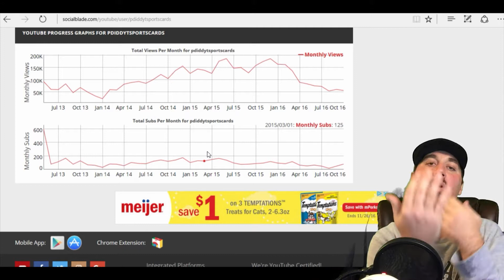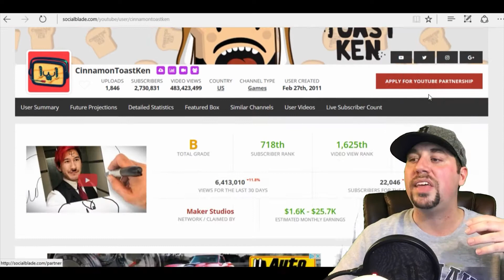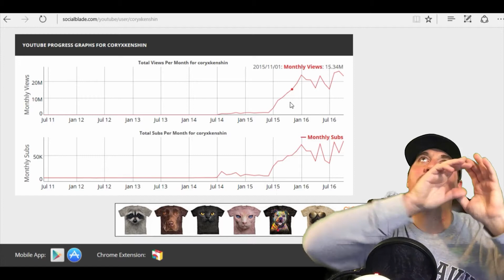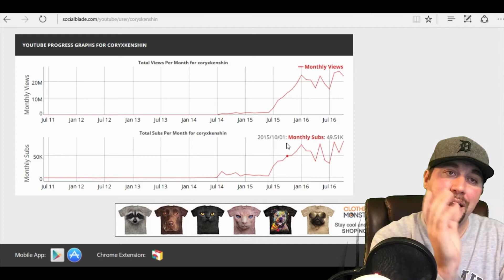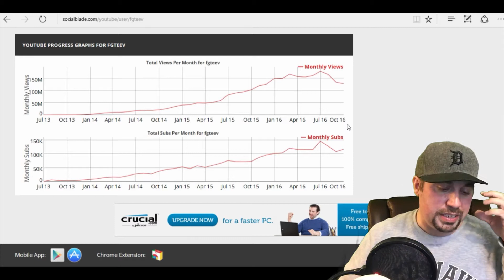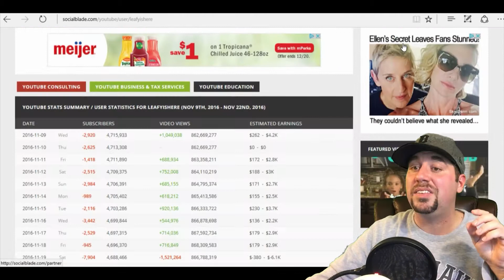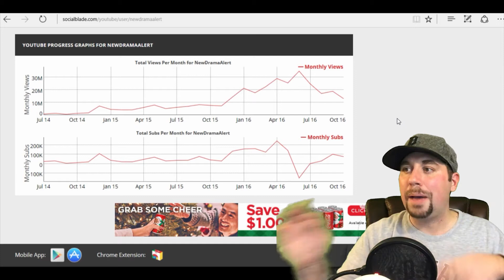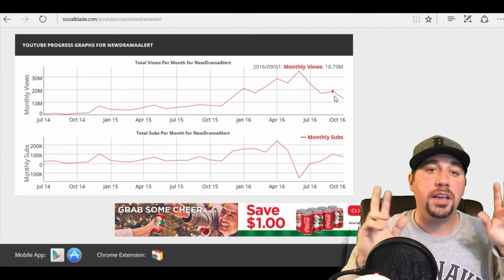THE YOUTUBE SUBS AND VIEW LOSS GLITCH! WHAT YOU REALLY NEED TO KNOW BUT DON'T WANT TO HEAR!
The YouTube Glitch 2016.  Are you sick and tired of losing subs and views because of the "YouTube Glitch."  Is it really a glitch?  We're going to discuss all of that and also give our insight on the whole situation and hopefully some helpful tips that will get back on track to growing your YouTube Channel again and making you successful.  Enjoy!

Like For More CadenYurk Rambles!!!

CadenYurk is a family that loves Games, Toys, Vlogs, Unboxings, and much more!  We especially love Disney Infinity, Minecraft, FNAF, The Binding Of Isaac, Terraria, Mystery Packages, Lego, Lego Dimensions and just having a good time.  On our channel you will see let's plays, gameplays, unboxings, skits, vlogs, family challenges, food challenges, livestreams, and whatever else we happen to view as fun.